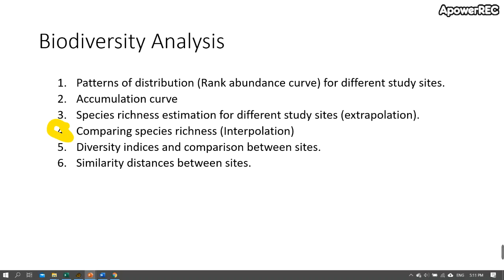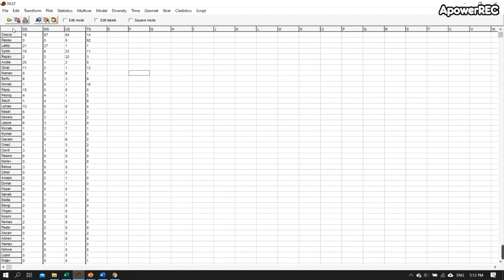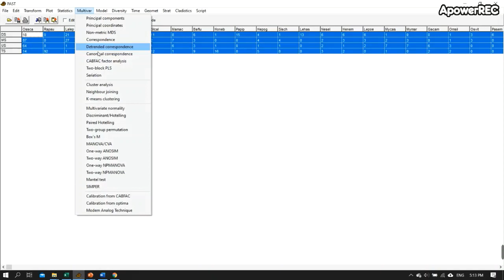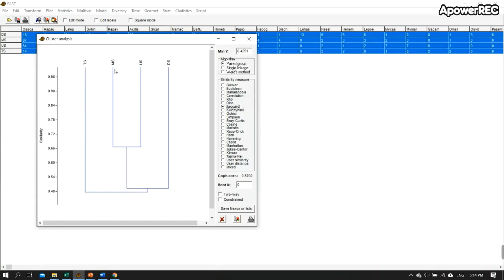Biodiversity Assessment (Part 3)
Tutorial on similarity indices and analysis using PAST software.

Note: Please leave a comment for any questions or problem.